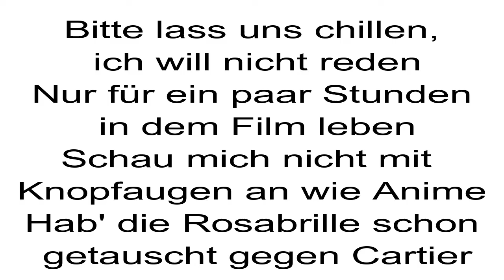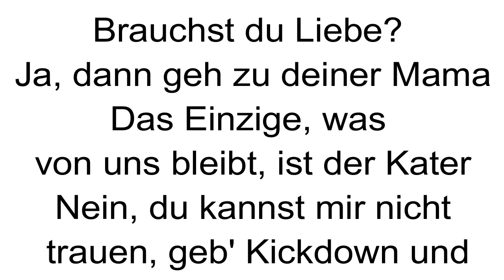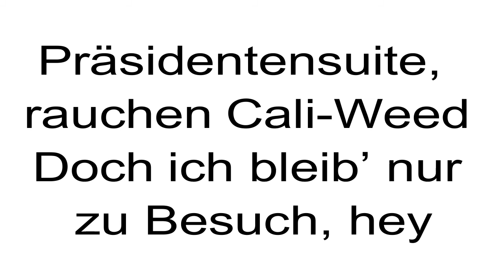CÉLINE - Zu Besuch (Instrumental/Karaoke Piano)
Instrumental/Karaoke Piano auf CÉLINE - Zu Besuch